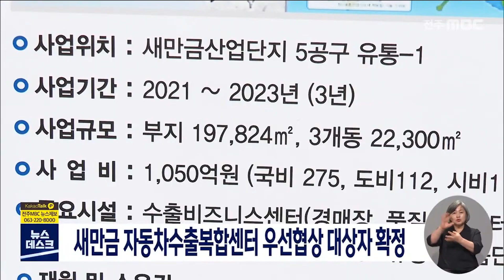[뉴스데스크] 새만금 자동차수출복합센터 우선협상 대상자 확정 | 전주MBC 210804 방송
새만금 자동차 수출복합센터의
우선협상 대상자가 선정돼 조성사업이
본격화하고 있습니다

군산시는 새만금 자동차 수출복합센터
조성 사업 우선 협상대상자로
군산자동차 무역센터를 선정하고 본격적인
사업에 착수하겠다고 밝혔습니다.

새만금 자동차 수출복합센터는
산업위기 대응지역 활력 프로젝트 사업으로
새만금에 20만 제곱미터 규모의
자동차 유통시스템과 수출지원 기능시설 등
클러스터를 구축합니다